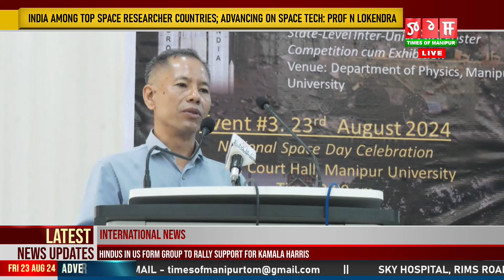NGASIDI LEIBAK ASI SPACE TECHNOLOGY GI LAMDA CHAONA KHUMANG CHAOSHIBA NGAMLE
INDIA NA SPACE RESEARCH KI LAMDA AHENBA MITYENG THAMDUNA HOTNAKHIBA ADUNA NGASIDI LEIBAK ASI SPACE TECHNOLOGY GI LAMDA CHAONA KHUMANG CHAOSHIBA NGAMLE HAINA MANIPUR UNIVERSITY GI VICE CHANCELLOR PROFESSOR N LOKENDRA NA PHONGDORAKLI.